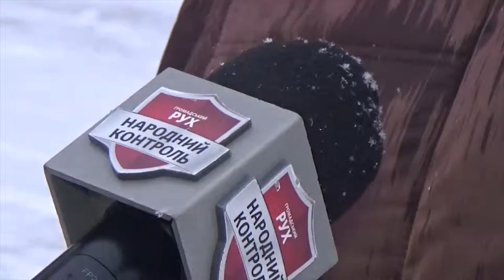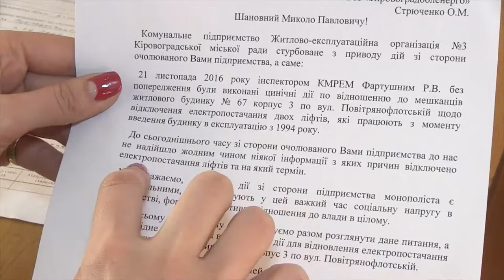На Повітрянофлотській два тижні не працює ліфт